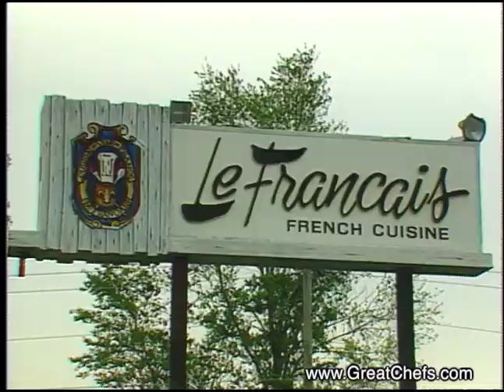Grand Marnier Soufflé by Jean Banchet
Grand Marnier SouffléJean BanchetLe FrancaisWheeling ILDessert, Great Chefs of Chicago 8Remember when the very idea of a soufflé seemed difficult? This wonderful orange-scented soufflé is simplicity itself. Have the oven heated and the molds p